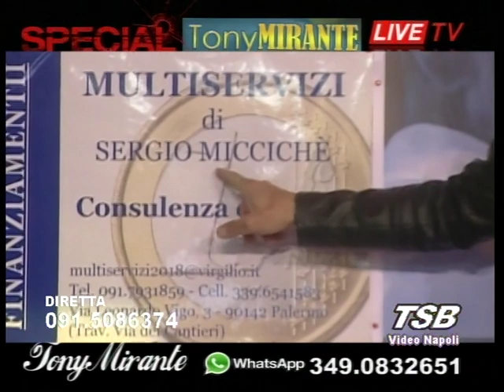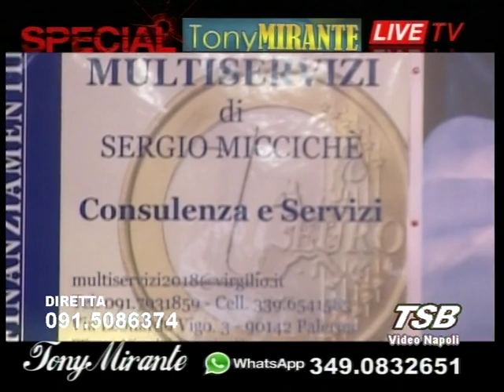Tony Mirante in TV - Speciale Epifania 2021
TRASMISSIONE TELEVISIVA ANDATA IN ONDA SU TSB TV PALERMO